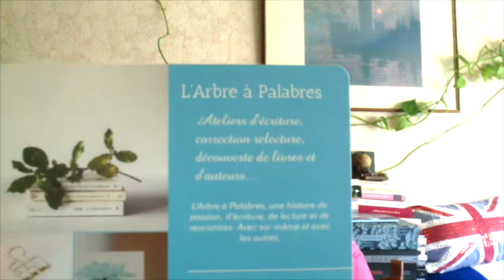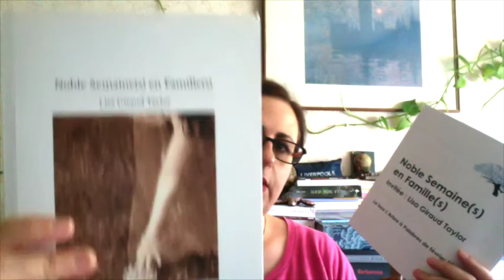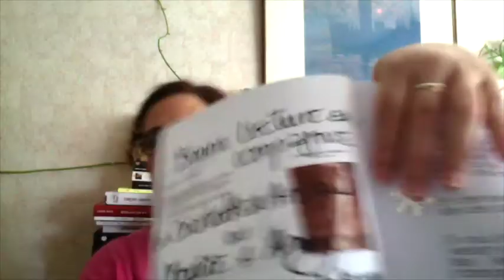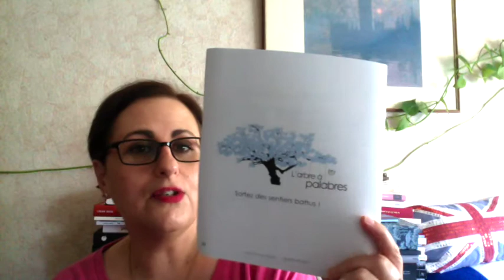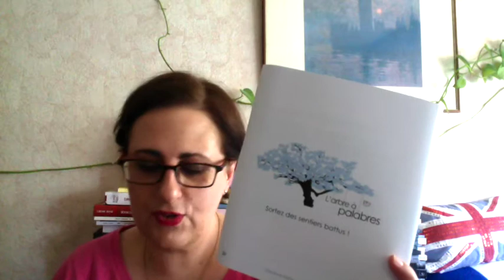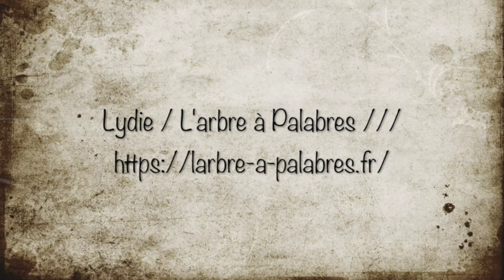Rencontre avec Lydie de l'Arbre à Palabres //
Bonjour !

 Aujourd'hui je vous propose de rencontrer Lydie créatrice lumineuse de L’Arbre à Palabres… Après les Box Livresques, Lydie anime des ateliers d’écriture, découvre les talents, écrit des romans et sort des sentiers battus…

Sa passion est communicative et elle adore mettre du sel dans la vie… (merci ☺ !)

Ma liste d’envie